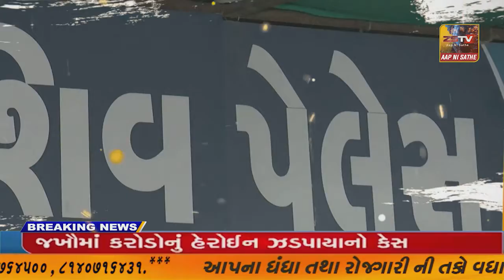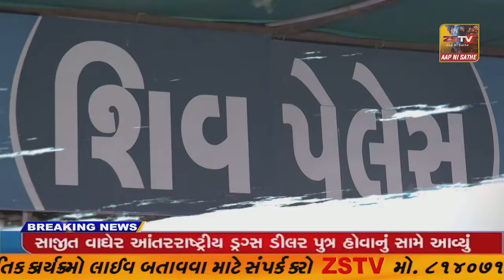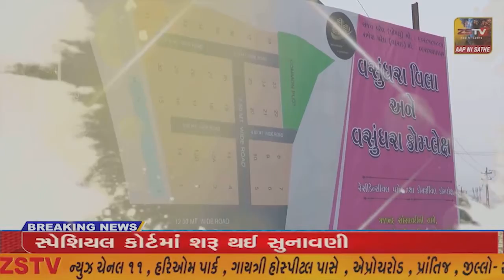મોડાસા માં તબીબ નો અભ્યાસ કરતી દિકરી એ પોતાનો જન્મ દિન અબોલ મૂંગા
મોડાસા માં તબીબ નો અભ્યાસ કરતી દિકરી એ પોતાનો જન્મ દિન અબોલ મૂંગા પક્ષીઓ ને રહેઠાણ માટે માળા અને કાળઝાળ ગરમી માંપાણી ના કુંડા નું વિતરણ કરી મનાવ્યો//ZSTVNEWS